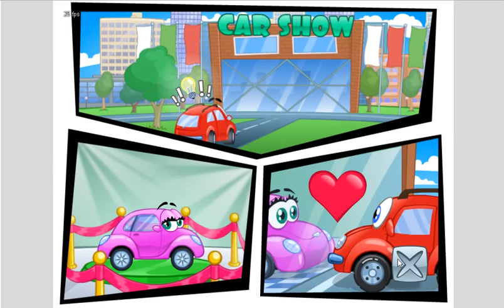Wheely Вилли Мультик игра для детей про красную машинку. Развивающий Мультик про машинки для детей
Машинка Вилли (Колесики Вили). Часть 2 (Wheely car. Part 2 ):
Простенькая логическая игра, где вам надо помочь крутому Вили, который недавно уехал с салона и теперь живет свободной жизнью. Он увидел славную Энни, но ее везут уже куда-то и теперь наш герой мчится к ей на помощь пройдя через разные преграды, Помогите нашему герою, ведь во всем он справится сам не может по разных причинах.
Сегодня ребята я вам покажу, развивающий, мультик игру для детей, про красную машинку Вилли. В этом мультфильме игре для детей наша машинка будет ставить себе невыполнимые задачи,и доказывать всем,что все невыполнимое выполняется. Преодолевая различные преграды, наша красная машинка Вилли еще не раз докажет, что она не так проста, как кажется на первый взгляд.

Today I'll show you guys that develops, cartoon game for kids about the red machine Wheely. In this cartoon game, our machine will set itself a daunting task for children, and to prove to everyone that everything is done the impossible. Overcoming various obstacles, our red machine Wheely again and again proves that it is not as simple as it seems at first glance. Happy viewing, developing cartoon game for kids.